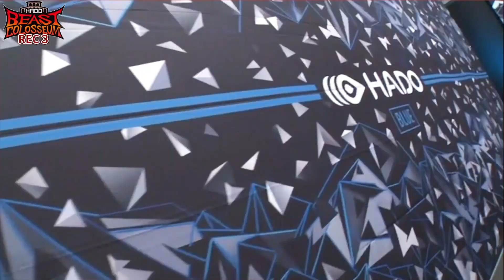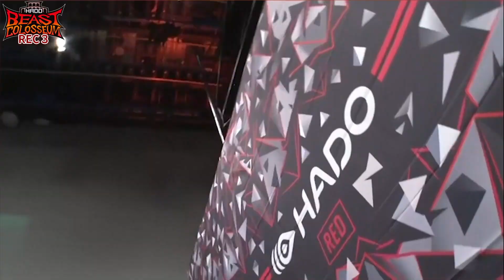【 Rec.3 #9 】次の挑戦者は運動神経バツグンの二人！持ち前の身体能力で1000万円を勝ち取れ！【 HADOビースト 】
▽HADO BEAST COLOSSEUM▽

【 最高賞金1,000万円！HADOで勝ち抜き、夢を掴め！ 】
HADO界の強豪プレイヤー”ビースト”との賞金を懸けた真剣勝負！
全５ステージを勝ち抜けば見事1,000万円を獲得！

‹試合ルール›
・エナジーボールを相手の頭に当てたら1点
・5点取ったチームの勝ち
・シールドは1人３枚まで使用可能（１枚で５発の弾を防げる）
・得点の低いチームがサーブを撃つことができる
・試合は2on2→1on1→2on2→1on1→1on1の合計５試合

早くも３組目の挑戦者の登場！
今回の挑戦者は、身体能力のずば抜けた二人！

個の力を生かして、番狂わせを狙うと意気込んでいたが、
はたして最強のビーストたちを打ち破ることができるのか？！